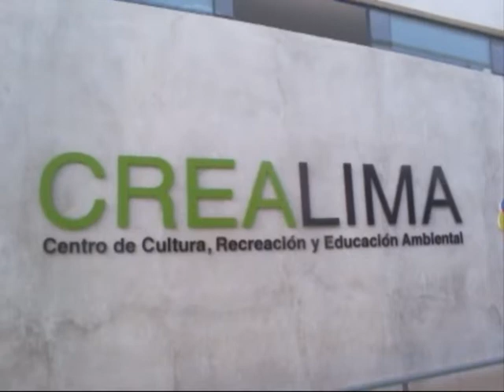46º Aniversario San Juan de Lurigancho CREALIMA 2013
Por la celebración del 46º aniversario del distrito de San Juan de Lurigancho, la red cultural de SJL organizo una visita guiada al Museo CREALIMA que está ubicado en el Parque Zonal Huiracocha, para de esta manera poder conocer la historia de nuestro distrito a través de la cultura Ruricancho.